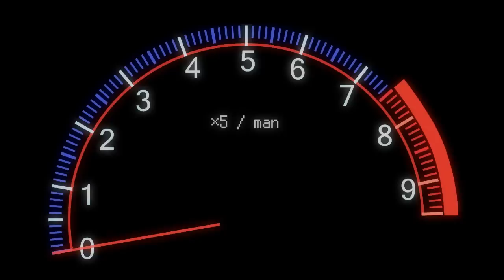切るタイプのLEDの取り付け方法 ハンダ付け！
不定期でゲーム配信していくので登録してね☆

～提供・制作協力～
Mind Sound Productions
・オープニングムービー
・サムネイルタイトル